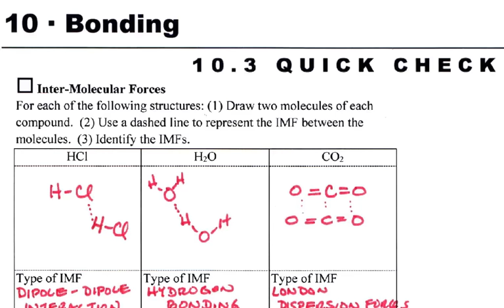HC 10.3 Quick Check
Here is a review of the 10.3 quick check.  Many of these answers depend on you recognizing ionic, metallic, and molecular substances and drawing molecules so you can identify polar vs. no polar molecules.